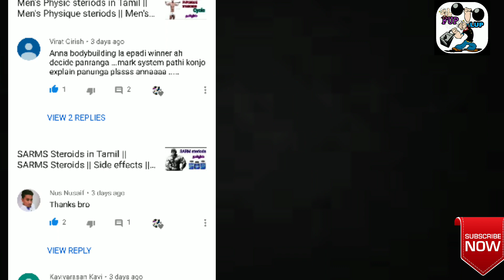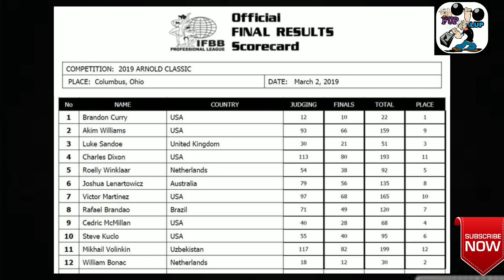Bodybuilding winner pose and Mark details || Tamil || How to judge bodybuilding competition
In this video I talke about bodybuilding pose